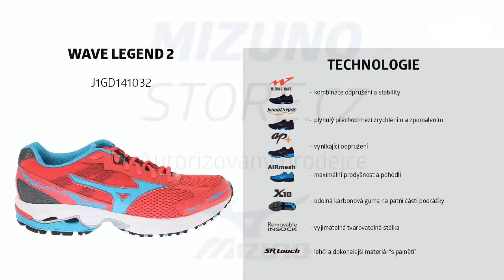Mizuno Wave Legend 2 J1GD141032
Model pro běžce s neutrálním nášlapem – začátečníci či ti, kteří naběhají méně kilometrů.
Obuv Mizuno zakoupíte na webu mizunostore.cz